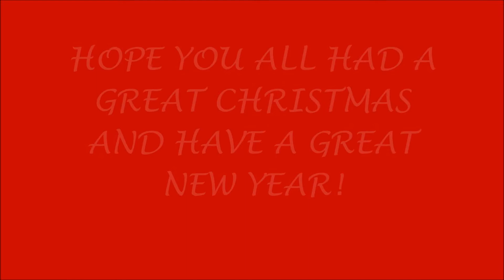DO I LOOK LIKE KYLO REN?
HAPPY NEW YEAR! SEE YOU GUYS IN 2018!